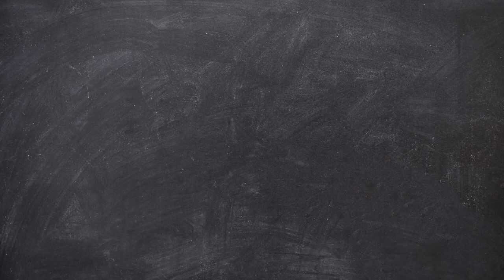Ayreon Project - Prologue: The Blackboard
Ayreon Project is a tribute band, honouring the music of Arjen Lucassen

Prologue: The Blackboard
Original artist: Ayreon
Original album: The Theory of Everything